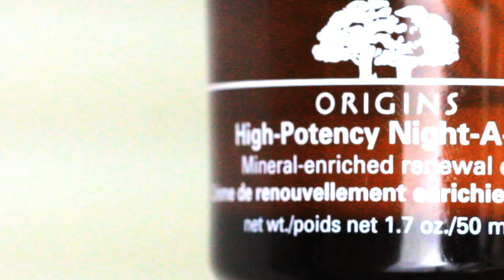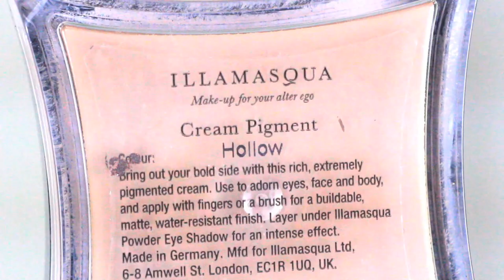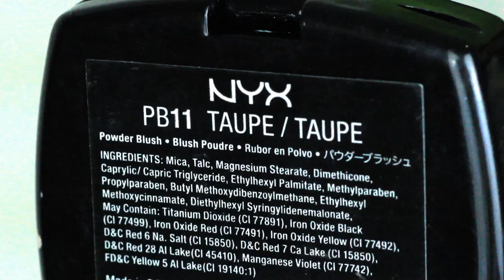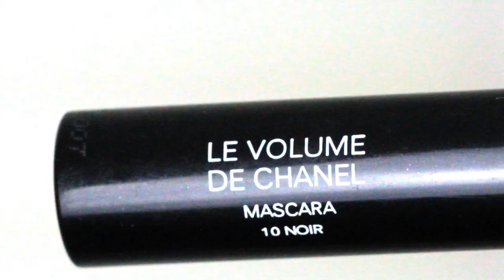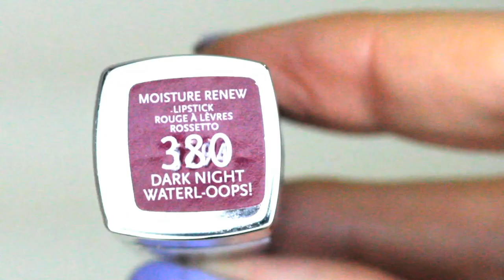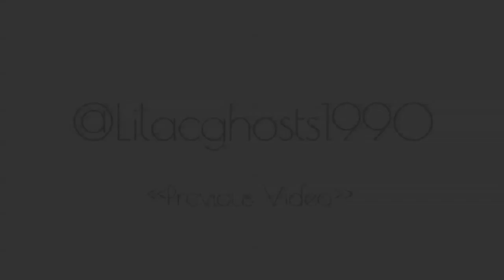2013 Favourites || Lilac Ghosts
A bit late but here it is, my 2013 favourites video! I decided to go against the usual sit down and talk favourites video, purely because I had soooo many products that I've loved this year. I thought it might be a bit boring if it was just me talking for like 15 minutes. I have talked about all of these products in past favourites videos though and also over on my blog :) I hope you enjoy watching it, it took forever to edit it haha x

Products Mentioned:
Skincare:
Clinique Take The Day Off Cleansing Balm
Origins Night-A-Mins Night Cream
L'Oreal Micellar Water
Superdrug Tea Tree Nose Strips

Bases:
Laura Mercier Silk Creme Foundation
Collection Lasting Perfection Concealer
Revlon Photoready BB Cream

Blushers & Bronzers:
The Body Shop Honey Bronzer
Rimmel Blush in Pink Rose
NYX Blush in Taupe
Illamasqua Cream Pigment in Hollow

Eyeshadows:
Naked Palette
Maybelline Color Tattoo in On and On Bronze

Eyeliner:
Rimmel Glam Eyes Liquid Liner
Maxfactor Liquid Effect Kohl Liner
Maybelline Gel Liner

Mascara:
Benefit They're Real Mascara
Chanel Le Volume De Chanel Mascara

Lipstick:
MAC Hang-Up
Rimmel Dark Night Waterl-Oops!
Soap & Glory Sexy Mother Pucker Nudist
Maybelline Baby Lips Cherry Me